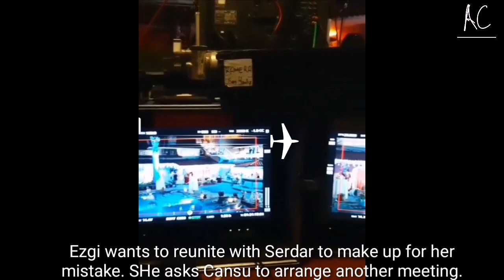Bay Yanlis Episode 3 Trailer 1+Behind The Scene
Bay Yanlis Episode 3 Trailer 1